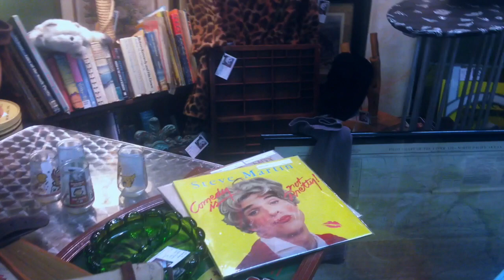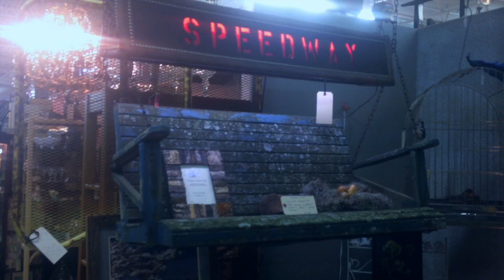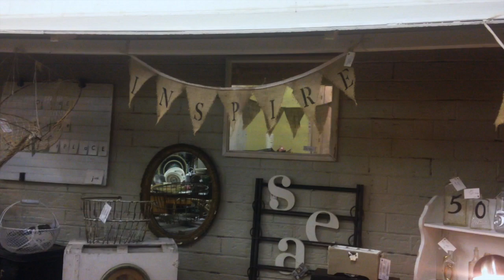Новая жизнь старых вещей или поход в Антикварный магазин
Америка - стана возможностей и новых идей. Вот еще одна отличная идея как новая жизнь старых вещей может перерасти в доходных бизнес!

Приглашаю на прогулку по Антикварному магазину состоящего из множества отдельных бутиков, каждым владеет свой хозяин. Здесь можно увидеть: старые телефоны, фарфор, предметы интерьера, хэндмейд, рето вещи, украшения, одежду и многое другое.
Вы узнаете что можно сделать из старых вещей или вторая жизнь старых вещей!